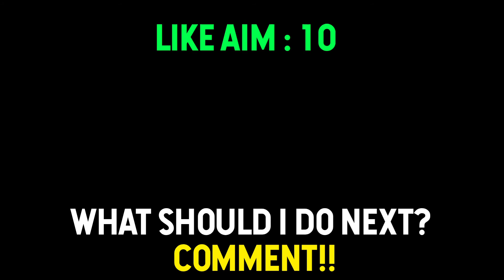Can I do a reverse MLG Water bucket?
ALSO!
this map and the clutch both are done by me.